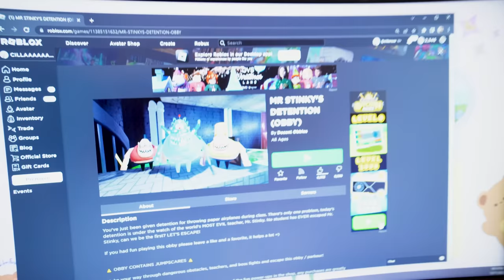ALL NIGHTER ON A SCHOOL NIGHT AGAIN! 🤪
All nighter on a school night again! This video is hilarious! Enjoy it!

☆ SOCIAL MEDIA ☆